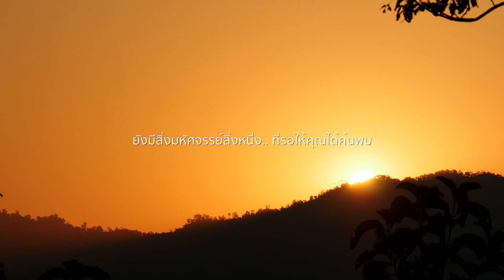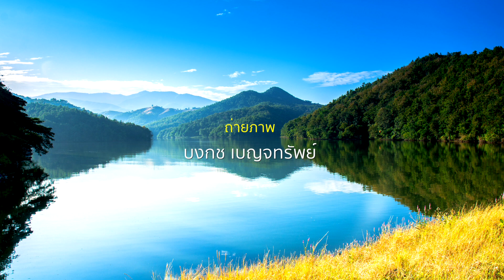ณ ม่อนแม่ถาง - เบน คาวบอยน้ำปู๋ / ศิลปินแพร่ เพื่อเมืองแป้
ณ ม่อนแม่ถาง - เบน คาวบอยน้ำปู๋
ศิลปินแพร่ เพื่อเมืองแป้

คำร้อง ทำนอง เรียบเรียง Producer : เบน คาวบอยน้ำปู๋
ดนตรี/ Mixed down/ Mastering : เบน คาวบอยน้ำปู๋
กีตาร์โซโล่ : รังสรรค์ ไชยา
ถ่ายภาพ : บงกช เบญจทรัพย์